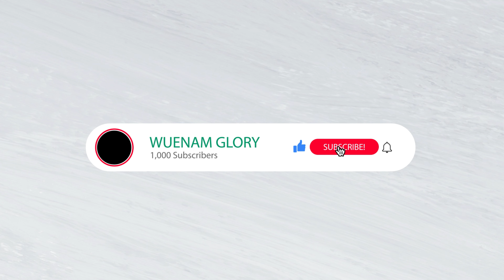How to Create Abundance With Thoughts & Words|”You will never be poor again”|Overcoming Scarcity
Hi loves,

We continue our series on abundance mindset. Today we look at how thinking and speaking activates abundance.

Let’s connect on social media @wuenam glory.